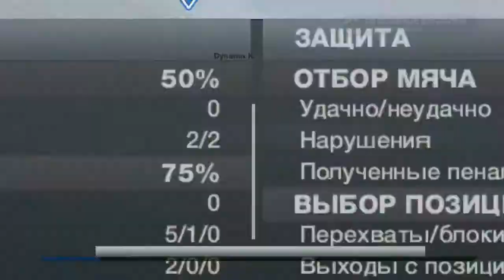Fifa 13 UPL | похМІлЛЯ в Києві (1 серія)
Спроба змінити долю Тьоми в Динамо Київ.
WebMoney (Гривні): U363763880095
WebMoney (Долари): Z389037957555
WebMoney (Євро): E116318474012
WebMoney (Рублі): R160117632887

Дата випуску: 29/06/2013